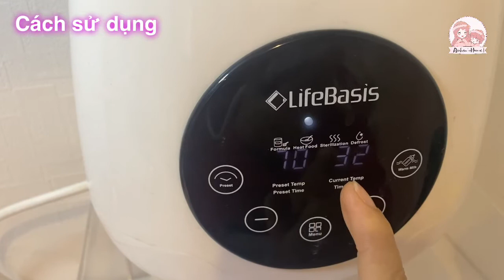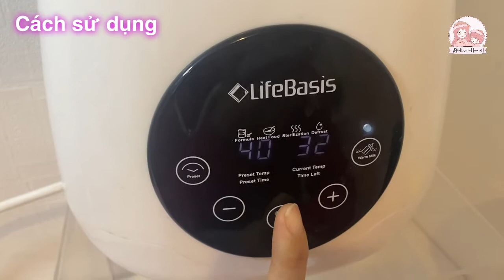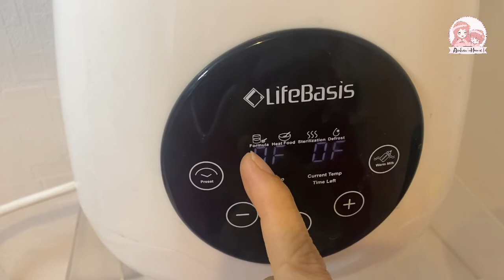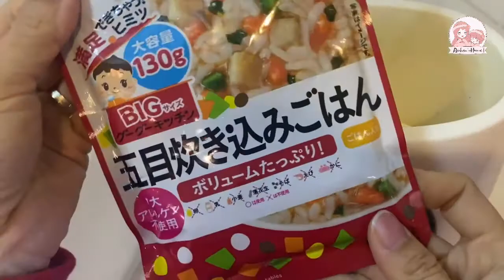[REVIEW] Máy hâm sữa LifeBasis mua ở Amazon 調乳ポットレビュー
Đây là link máy LifeBasis mình mua trên Amazon JP nha

♥ Xem thêm các video được nhiều mẹ xem nhất :
・Ăn dặm kiểu Nhật gđ 5-6 tháng: tổng kết kiến thức và kinh nghiệm thực tế
Phần 1 : Dấu hiệu & đặc điểm - Gợi ý Thực đơn & Thời gian ăn dặm
・Ăn dặm kiểu Nhật tổng kết tất tật giai đoạn 7-8 tháng
・Tổng kết ăn dặm giai đoạn 9-11 tháng phần 1
♥SẢN PHẨM CÓ THỂ MUA TẠI VIỆT NAM
♥BẠN NÀO Ở NHẬT CÓ THỂ MUA  Ở LINK DƯỚI ĐÂY MÌNH GỢI Ý NHÉ
Máy xay Braun
Miếng trải bàn cho con ăn dặm
Bộ thìa Edison tập xúc
♥ DANH SÁCH PHÁT được yêu thích ở kênh của mình